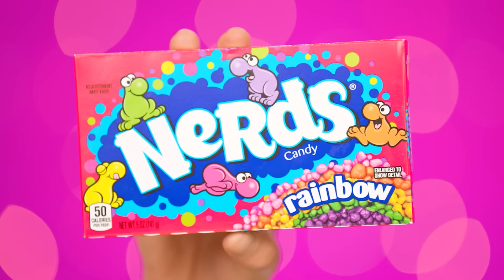कॉपी करें केक सजा चुनौती Multi DO Challenge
हमें केक बहुत पसंद हैं, और उससे भी अधिक खूबसूरती से सजाए गए! हमारी प्यारी चुनौती में शामिल हों!